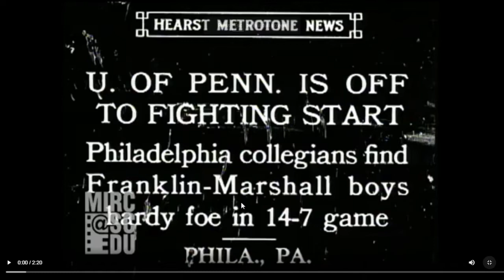1929 Penn @ Franklin & Marshall College Football Highlights